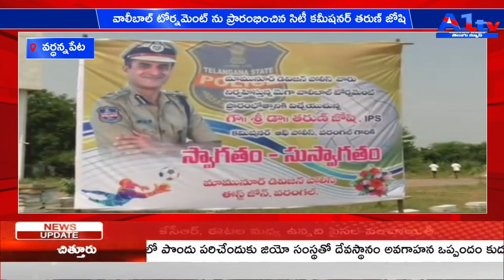వర్ధన్నపేట వాలీబాల్ టోర్నమెంట్ ను ప్రారంభించిన సిటీ కమీషనర్ తరుణ్ జోషి